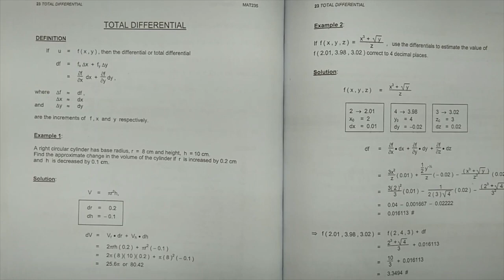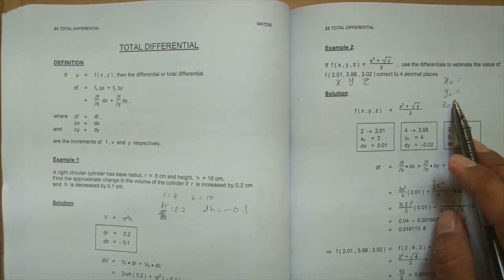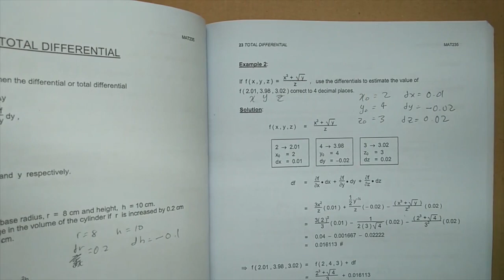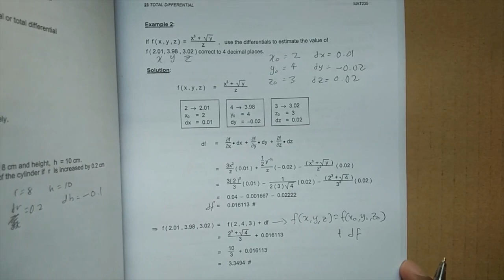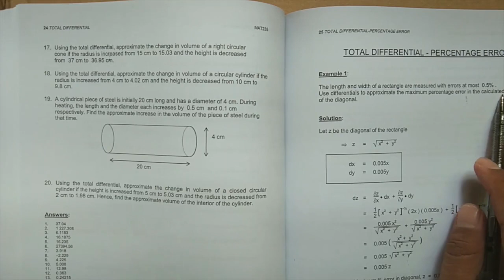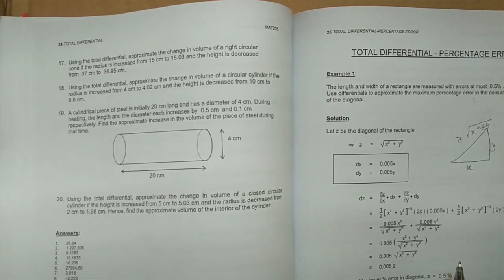CHAPTER 3 MAT235 Total Differential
Chapter 3 : Total Differential MAT235 UiTM